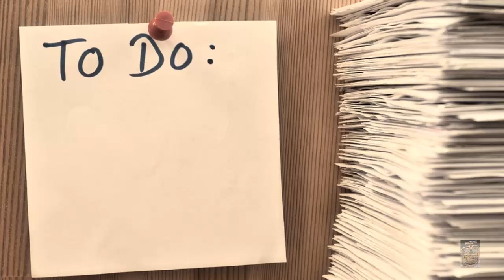Las cuentas del Gran Capitán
Significa dar una relación pormenorizada y exagerada o pedir una explicación por algo a lo que no se tiene derecho. Este dicho tiene su origen en tiempos de los Reyes Católicos.